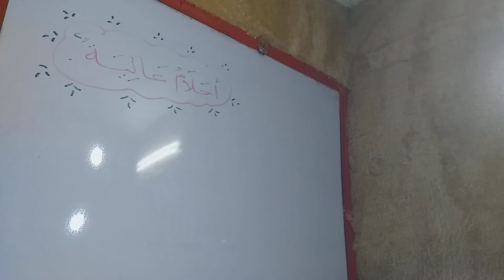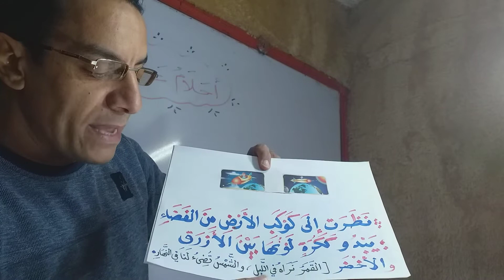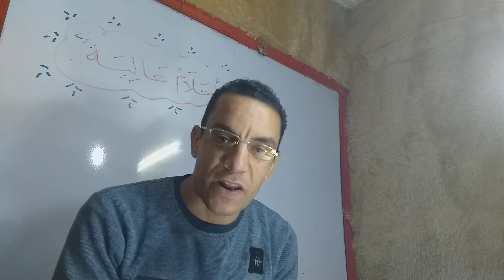ملخص قصة أحلام عالية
ملخص قصة أحلام عالية الصف الأول الابتدائي الفصل الدراسي الثاني